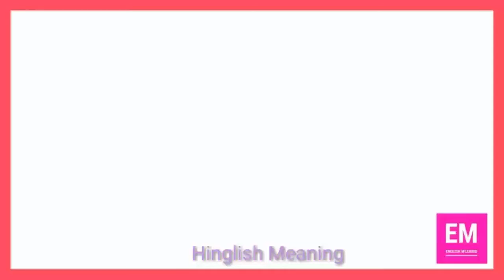Deter Meaning I 15 Sec Self Practice English Vocab I Hinglish Meaning I SSC, BANK, UPSC, EPFO I